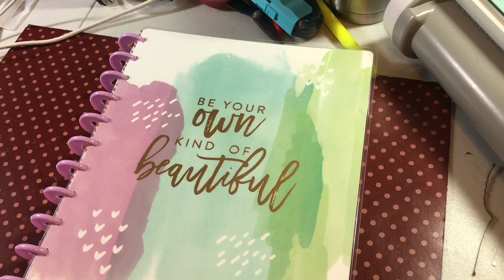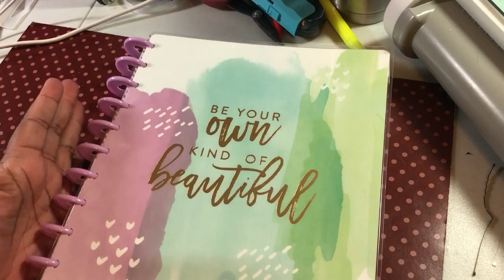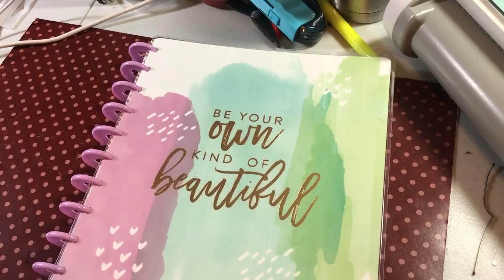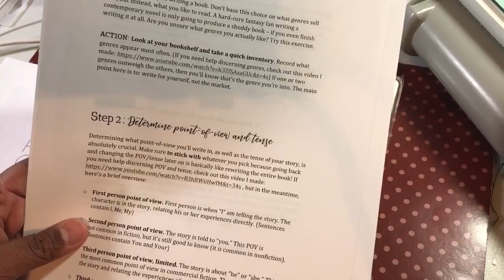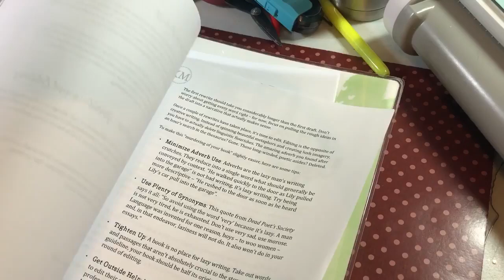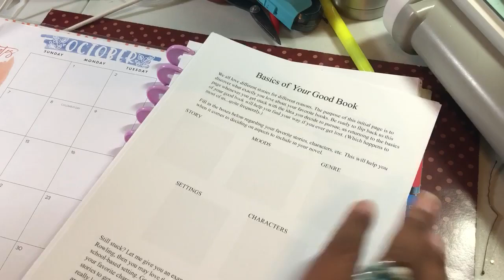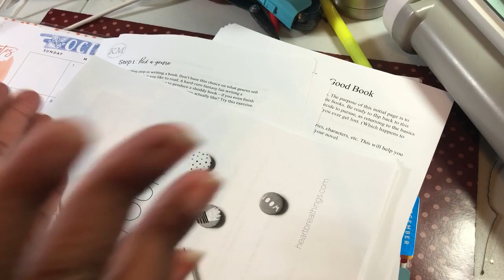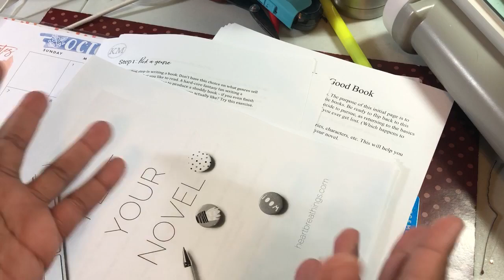Preptober 2018 NANOWRIMO 1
What the hell-o am I doing?
What the heck am I going to write?
Suckage and blockage

Here are inspirational gals!